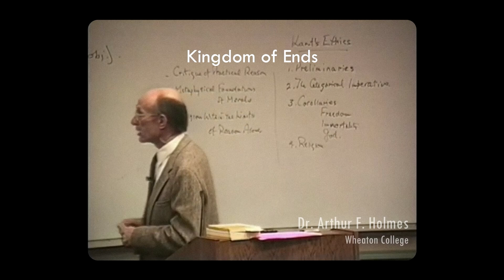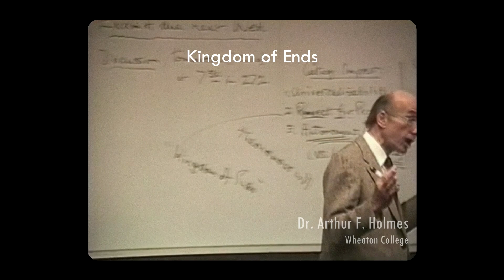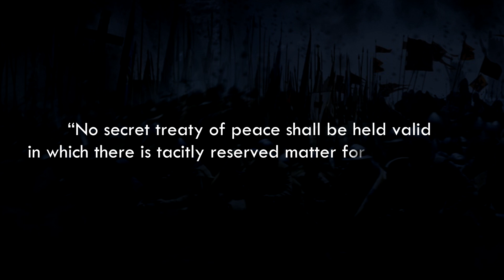Kingdom of Heaven | Addendum: Why Balian won the Battle for Jerusalem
This video contains some additional thoughts on the presence of Kant's moral philosophy in the film Kingdom of Heaven and mainly focuses on the Battle for Jerusalem and what is really at stake for Balian.

Contains footage from;
- Kingdom of Heaven (2005)